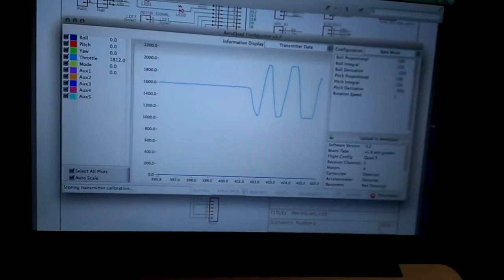Learn how to build quadcopters and drones with Arduino 🚀 Aprende a construir quadcopters y Arduino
Learn how to build a drone with your Arduino. In this video and article, , we show you 5 platforms to use when making your drone.

The Arduino-based platforms for building drones are as follows,

AeroQuad
Arducopter - ArduPilot
UAV explorer
DE Quaduino
Do-it-yourself drones

We thank all the creators of the projects for sharing them with all of us.

Aprende a construir un drone con tu Arduino. En este vídeo y artículo, , os enseñamos 5 plataformas para usar a la hora de fabricar vuestro drone.

Las plataformas basadas en Arduino para construir drones son las siguientes,

AeroQuad
Arducopter - ArduPilot
UAV explorador
DE Quaduino
Drones de bricolaje

Damos las gracias a todos los creadores de los proyectos por compartirlos con todos nosotros.